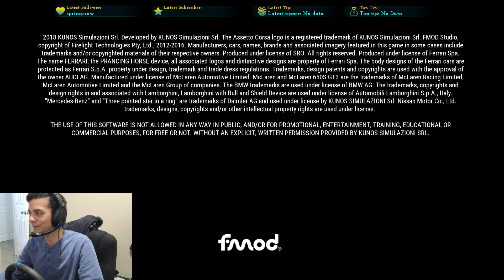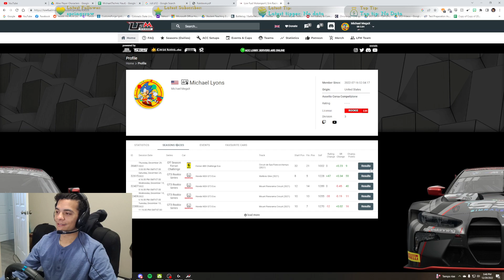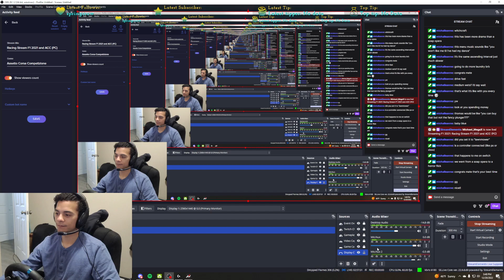Racing Stream F1 2021 and ACC VOD (2/2)